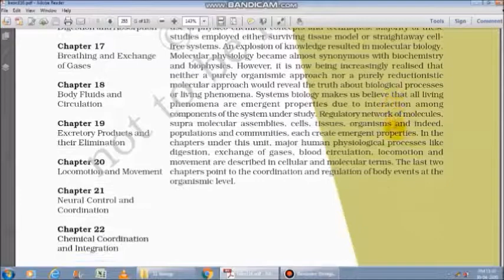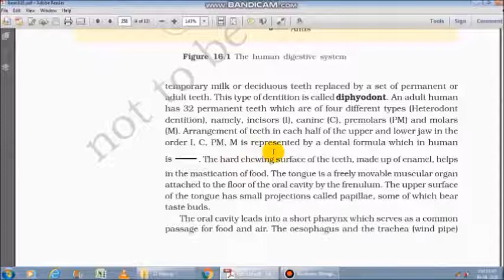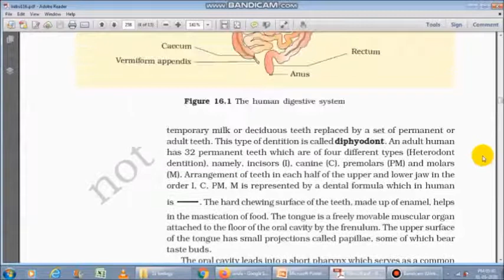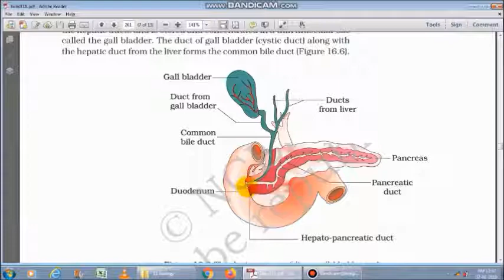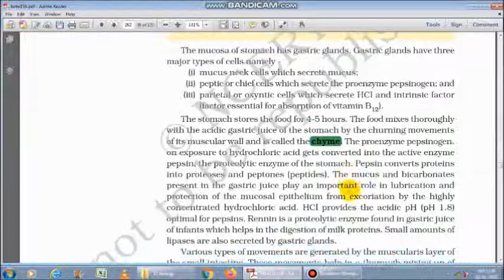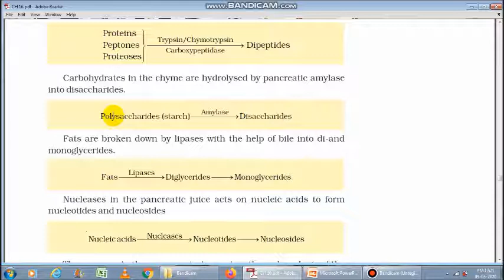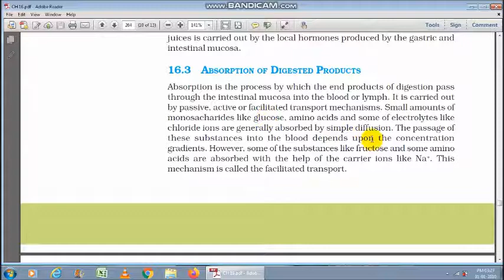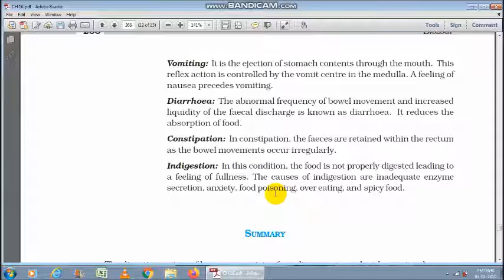Chap 16 Digestion and absorption FULL VIDEO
only for paid viewers